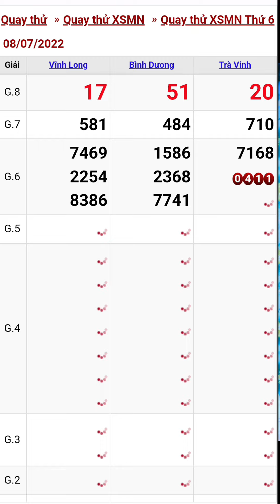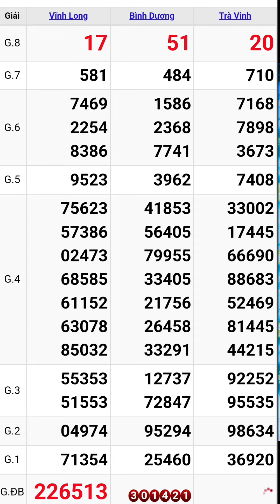Quay thử xổ số miền nam hôm nay thứ sáu ngày 8/7/2022 #9 vĩnh long - bình dương - trà vinh